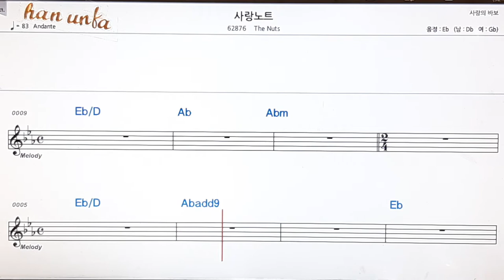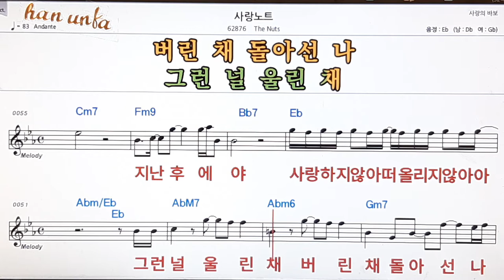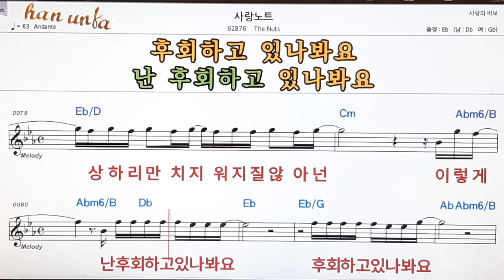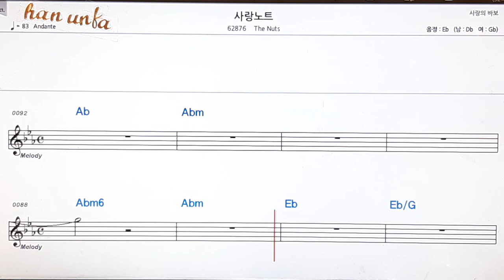사랑노트/The Nuts/👍노래 반주, 코드 악보,가라오케💋Karaoke*Sheet Music*Chord*MR